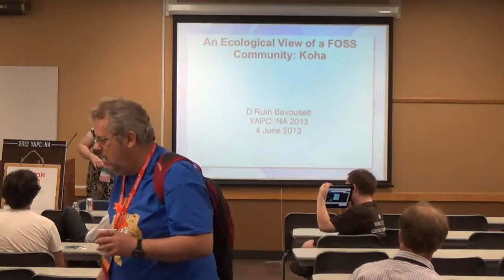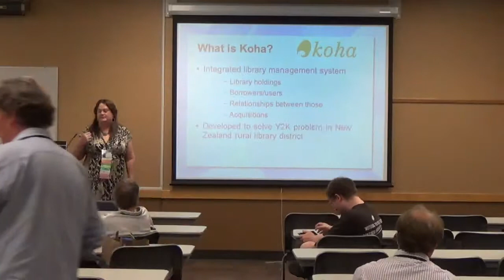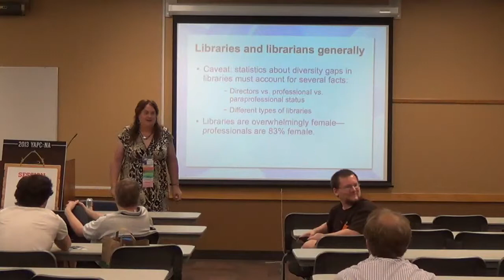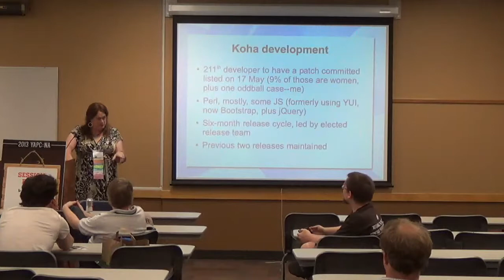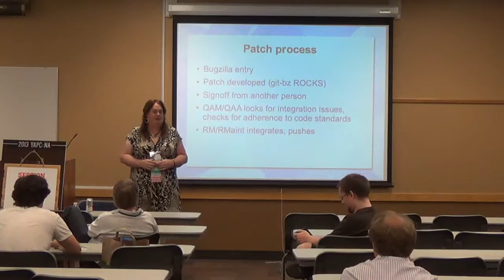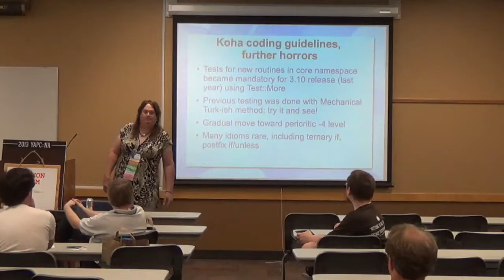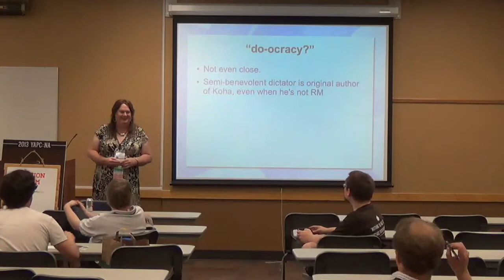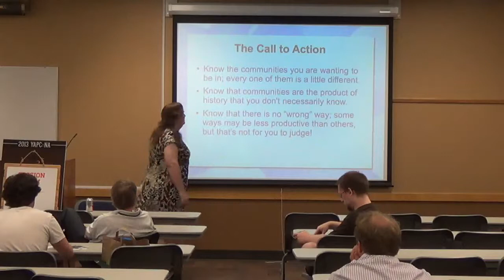D Ruth Bavousett (‎druthb‎) - ‎An Ecological View of a FOSS Community: Koha